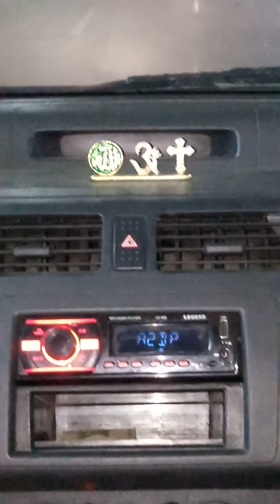DEAR HINDU...DONT CHEAT YOUR SELF. .....IN VIJAYA WADA